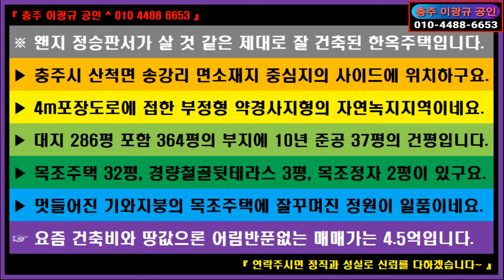🌏 부동산 ↪️ 이광규618 🎯 한옥주택 🔊 충주시 산척면 왠지 정승판서가 살 것 같은 제대로 잘 건축된 한옥주택 🔔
※ 왠지 정승판서가 살 것 같은 제대로 잘 건축된 한옥주택입니다.
 ▶ 충주시 산척면 송강리 면소재지 중심지의 사이드에 위치하구요.
 ▶ 4m포장도로에 접한 부정형 약경사지형의 자연녹지지역이네요.
 ▶ 대지 286평 포함 364평의 부지에 10년 준공 37평의 건평입니다.
 ▶ 목조주택 32평, 경량철골뒷테라스 3평, 목조정자 2평이 있구요.
 ▶ 멋들어진 기와지붕의 목조주택에 잘꾸며진 정원이 일품이네요.
 ☞ 요즘 건축비와 땅값으론 어림반푼없는 매매가는 4.5억입니다.

⭕ Since 05.01.05

🔸️ Real Estate Channel : Sales and lease information regarding all real estate

🔊 힐링채널 : 투어 + 아트 + 뮤직
🔸️ Healing Channel : Tour + Art + Music

🔊 라이프채널 : 코멘트 + 인터뷰 + 스페셜